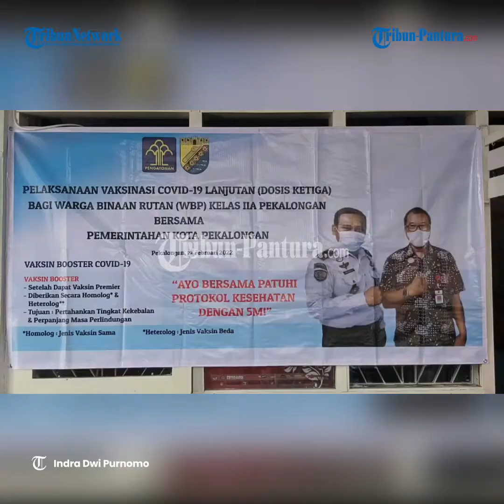Warga Binaan Rutan Pekalongan Disuntik Booster Cegah Penularan Covid 19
Puluhan warga binaan Rutan Kelas IIA Pekalongan, mendapat suntikan vaksinasi dosis ketiga yang berlangsung di Kantor Rutan setempat.

Pemberian vaksinasi booster yang terselenggara hari ini berkat kerjasama dengan Dinkes Kota Pekalongan yang diharapkan meningkatkan imunitas warga binaan.

Total ada sekitar 156 orang yang menerima vaksin booster.